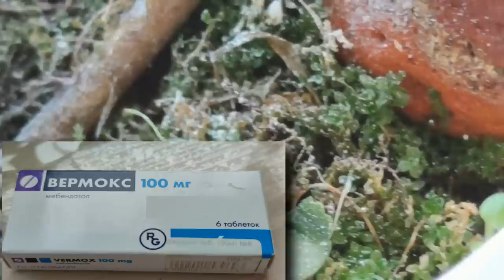ОРХИДЕИ! ШОКИРУЮЩЕЕ ВИДЕО! СТРАШНО - НО ВАЖНО ВИДЕТЬ И ЗНАТЬ! ЛУЧШИЕ МЕТОДЫ БОРЬБЫ ЗА ЖИЗНЬ ОРХИДЕЙ!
Предыдущие видео по теме ролика:
Важное, но эмоционально-напряженное видео, которое нужно посмотреть, чтобы знать, с чем Вам возможно придется столкнуться в уходе за орхидеями.
Вопросы, на которые ответит это видео:
Можно ли восстановить орхидею из одного, потерявшего тургор, листа?
Лиловые кольца на стволе орхидеи, что это?
Орхидея цветет без корней, почему?
Листовые, галовые  - какие виды фитопаразитических нематод вы знаете?
Методы восстановления орхидей "Волшебная тряпка" и "Пять капель" - для чего они?
По просьбам зрителей еще раз покажу орхидею с ужасающей находкой в субстрате. Находкой, из-за которой орхидея не могла развиваться полноценно, а планомерно угасала. Видео очень  неприятное. Впечатлительных просьба не смотреть.